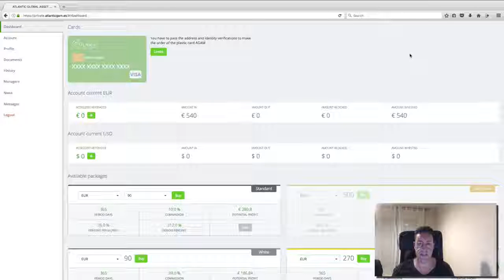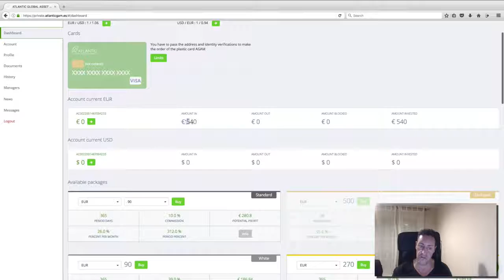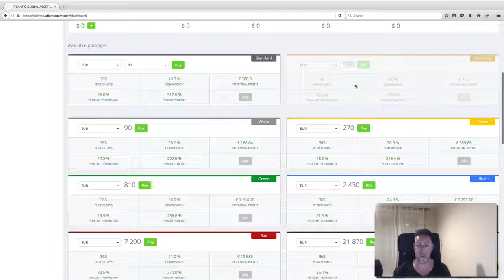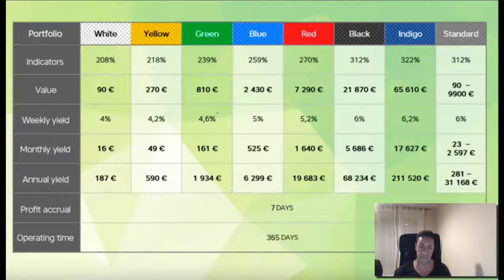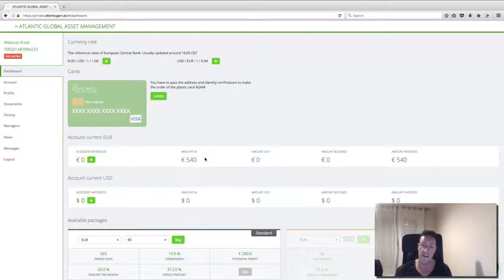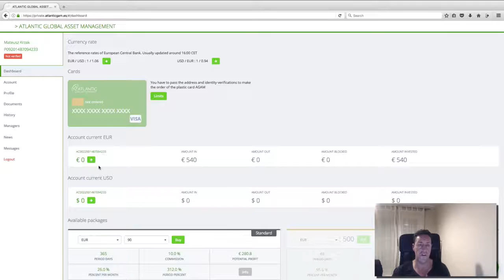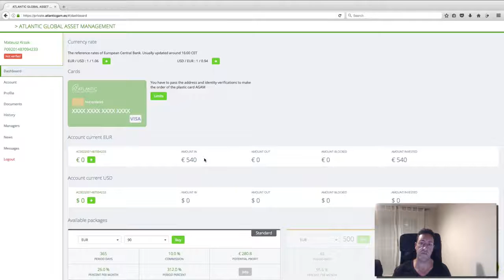Not Sponsor or Referrals Needed With This Company